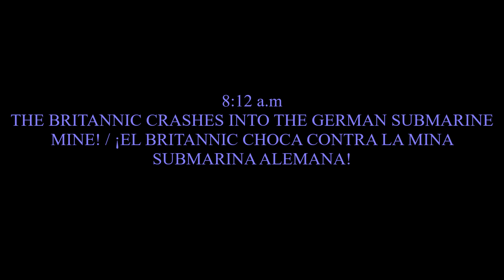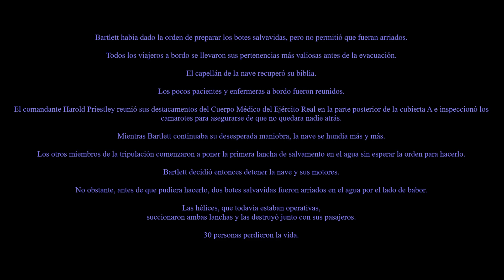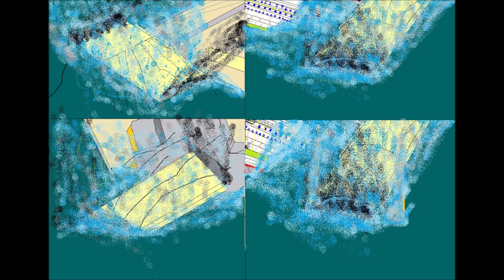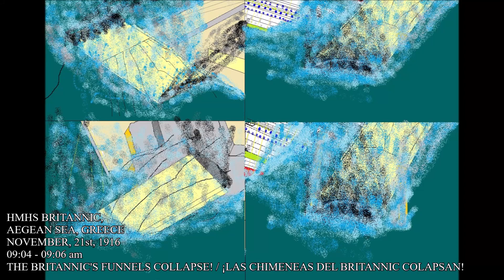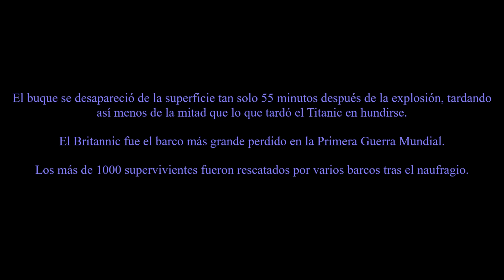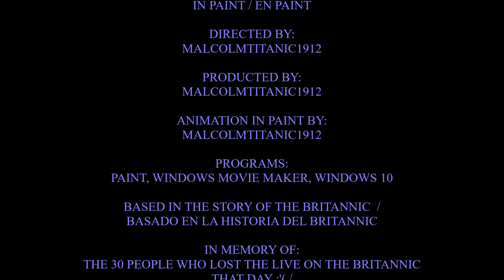TITANIC AND THE BRITANNIC MODEL THE MOVIE: SIMULATION AND ANIMATION PART 2: BRITANNIC, IN PAINT.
HOLA, HOY LES SUBO UNA ANIMACION HECHA EN PAINT DE LA SIMULACION DE TITANIC AND THE BRITANNIC MODEL THE MOVIE. ES LA PARTE 2.
*NOTA: HACE UNOS AÑOS, SUBI LA ANIMACION, PERO LO BORRE DEBIDO A QUE ALGUNOS DE LOS DIBUJOS DE LA ANIMACION NO ESTABAN BIEN HECHAS, Y TRAS INVESTIGAR MUCHO MAS DEL BRITANNIC DECIDI MEJORARLO Y SUBIRLO NUEVAMENTE*.
SIGANME EN:
ESPERO LES GUSTE...
¡NOS VEMOS!
BAY Y ADIOS.